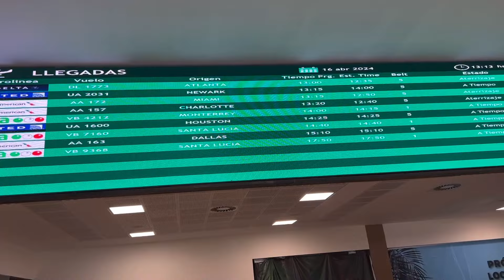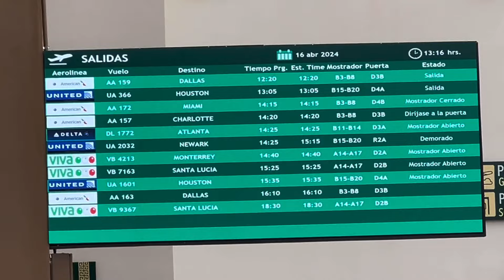Aeropuerto internacional de Tulum el mas nuevo de este sexenio vamonoos